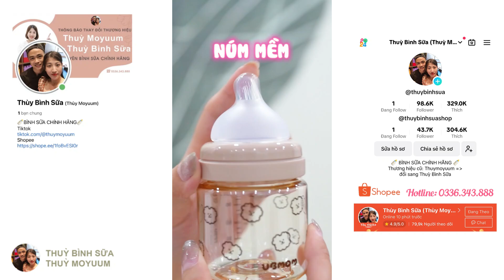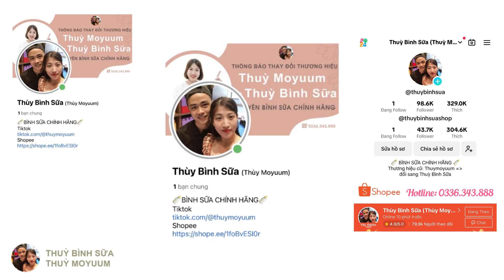BÌNH SỮA UB MOM 120ml núm mềm - chảy êm cho bé sơ sinh 😚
Mẹ nào muốn bé trải nghiệm dòng núm mềm thì UBMom bản 120ml nhà em đã sẵn hàng rồi đây ạ! Với bản fullbox đi kèm núm SS sẽ có tốc độ chảy đều và êm dành cho bé sơ sinh Việt Nam và thêm nữa là khả năng chống đầy hơi cũng tốt!

"Thuỳ Bình Sữa - Chuyên bình sữa chính hãng

🛍️ Bố mẹ nhận Mã Voucher tại Shopee, Tiktok của shop nhé